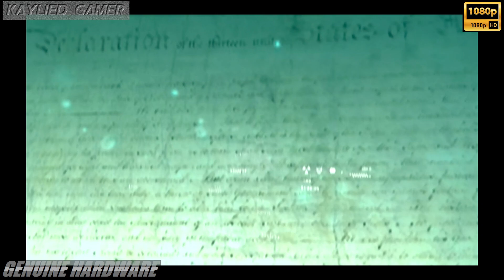Metal Gear Solid 2 (HD) - Attract Movie - KONAMI - PlayStation 3 PS3 - 1080p60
As heading - Recorded 1080p60

Genuine PS3 Hardware and Physical Disc Software used to create this video.
Recorded, captured and edited in OBS Studio.